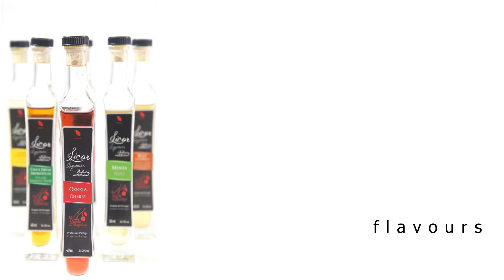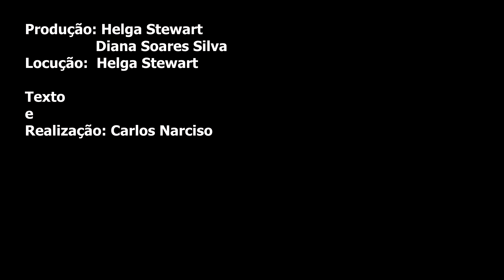Foundarte, loja virtual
Foundarte é uma empresa de vendas online de arte e artesanato, comida e vinhos, tudo português e tudo bonito e bom. A Foundarte é uma start-up, está em Mafra e perto de todo o Mundo.